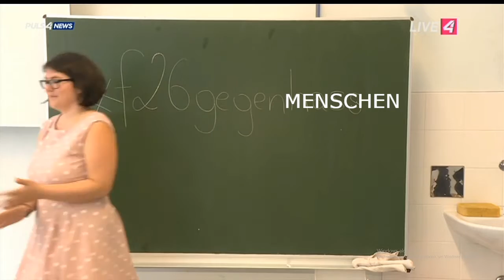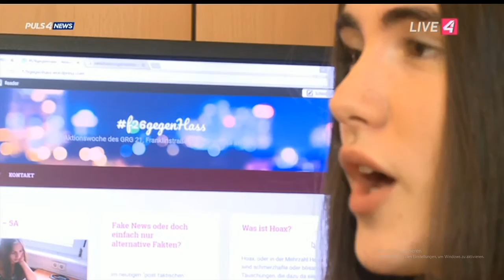F26gegenMenschen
Die Fränklinstraße 26 setzt ihre fähigsten SchülerInnen darauf an, die deutschen Kartoffeln ihrer Schule vor Cybermobbing zu bewahren, um die Herrschaft der Glaubenskrieger zu sichern.